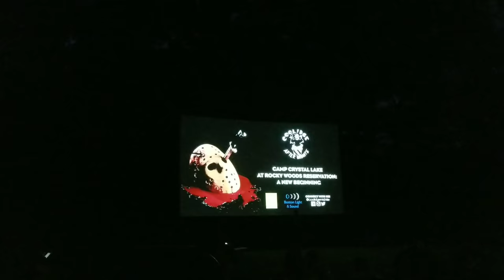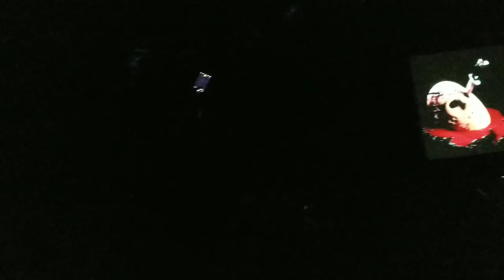Friday the 13th at Rocky woods!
You can snag my logo pin and T-shirts here... joeshouseofhorror.bigcartel.com

I'm also on snapchat : batman8789

I've also started up a podcast with some horror friends

Tayswymam